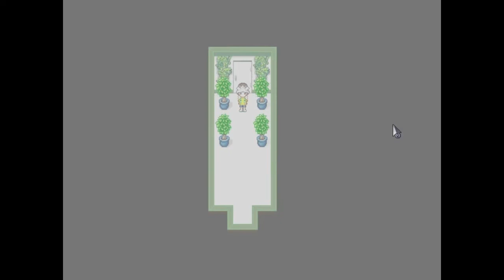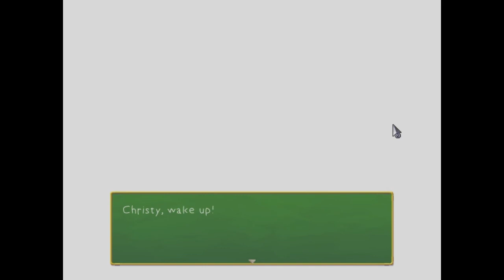Tony's Music Box (-) Rakuen Part 10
Can we fix the mysterious music box that means everything to this grumpy old bear?

Game Description:
Adventure game about a little Boy who lives in the hospital. One day, the Boy asks his Mom to escort him to the fantasy world from his favorite storybook, so that he can ask the Guardian of the Forest to grant him one wish. In order to receive his wish, the Boy must complete a set of challenges that revolve around helping his neighbors in the hospital by interacting with their alter-egos in the fantasy world...

Would you like to support/help me?